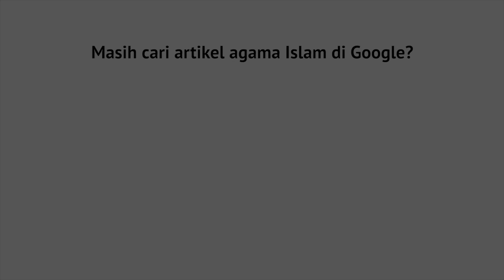Mutiara Hikmah: Dosa Yang Sering Kita Anggap Remeh - Ustadz Firanda Andirja, MA.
Saudaraku, tahukah kita ada dosa yang sering kita anggap remeh, padahal kita harus bertaubat atas dosa tersebut, dosa apakah itu? Yuk simak video mutiara hikmah berikut.

Video dosa yang sering kita anggap remeh ini merupakan rangkaian dari video  potongan mutiara hikmah atau tanya jawab yang diproduksi oleh tim Yufid.TV. ikuti terus video-video potongan mutiara hikmah dan tanya jawab yang akan dibuat Yufid.TV selanjutnya.